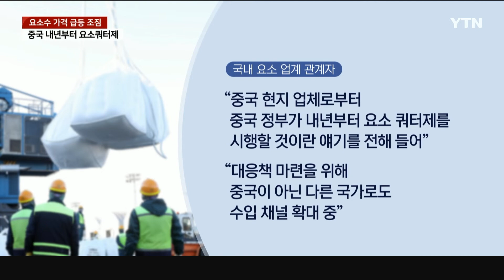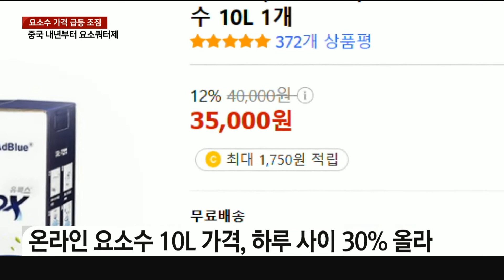[세상만사] 中 요소 통관 지연 장기화 우려…가격 급등 조짐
요소수 가격 급등 조짐
중국 내년부터 요소쿼터제
내년 1분기까지 이어질 듯
사재기 우려에 정부 점검

이처럼 중국이 내년부터
해외로 나가는 요소 물량을
쿼터제 등으로 제한할 것이란 관측이 나오면서
이번 사태가 장기화하는 것 아니냐는 우려가 커지고 있습니다.

여] 온라인에서 요소수 값이
이미 30% 가까이 오르는 등
가격 급등 조짐이 나타나고 있습니다.

황보혜경 기자입니다.